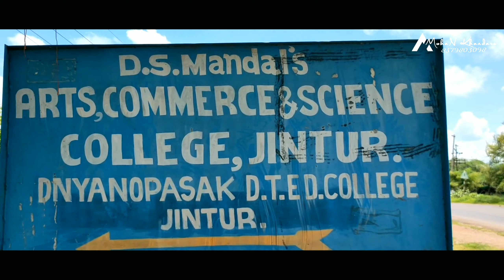CINEMATIC SHOOT OF DSM COLLEGE JINTUR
Now you can Download full screen status by this link 👇🏻
DSM COLLEGE JINTUR HD

Also download our *Jintur highlights* status HD video 👇🏻